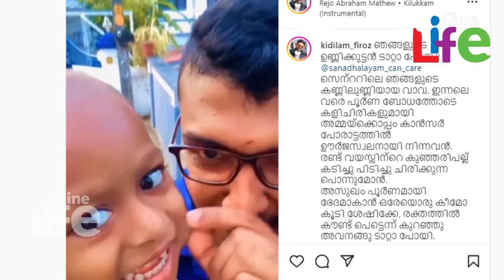ഞങ്ങളുടെ ഉണ്ണിക്കുട്ടന്‍ പോയി.. നെഞ്ചു പൊട്ടിക്കരഞ്ഞ് നടന്‍ ഫിറോസ്..!! l Kidilam Firoz l unni Kuttan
ഞങ്ങളുടെ ഉണ്ണിക്കുട്ടന്‍ പോയി..!!
ഇനിയെന്നെ കാത്തിരിക്കാന്‍ അവനില്ല..!!
നെഞ്ചു പൊട്ടിക്കരഞ്ഞ് നടന്‍ ഫിറോസ്..!!